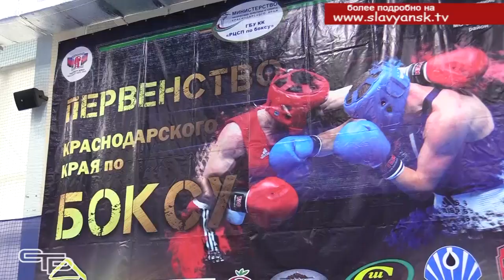Соревнуются юные мастера кожаной перчатки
Новости спорта. Уже стало доброй традицией проведение престижных соревнований краевого уровня в Славянске на Кубани. Большой  интерес  у  любителей спорта вызвало первенство Краснодарского края среди юниоров  и юниорок по боксу